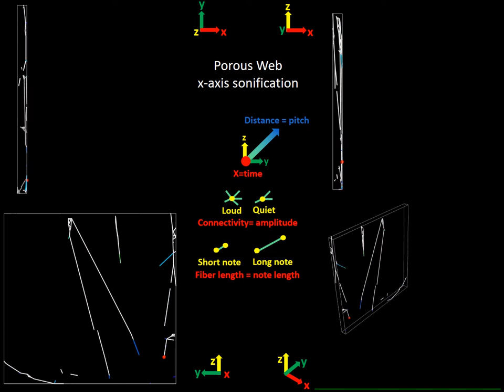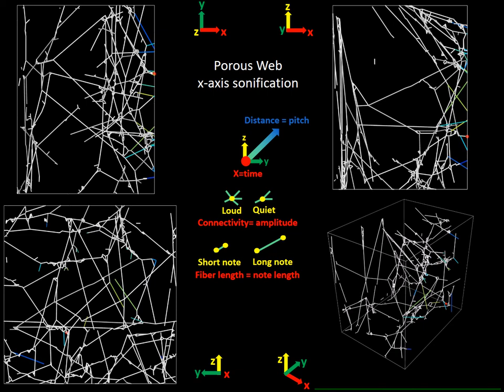Spider web sonification: Less busy music, sonification of the porous web along x-axis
Collaborative work with Ian Hattwick, Isabelle Su, Christine Southworth, Evan Ziporyn, Tomas Saraceno, and Markus Buehler; first premiered at Saraceno's OnAir exhibition, Paris, 2018